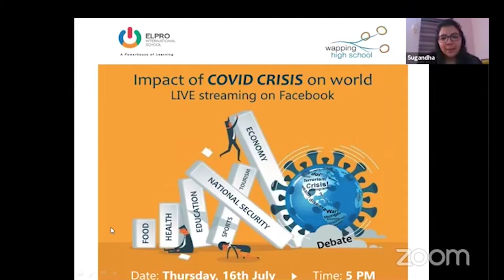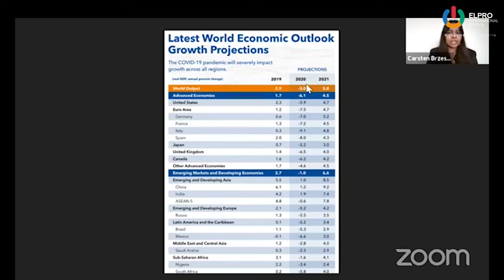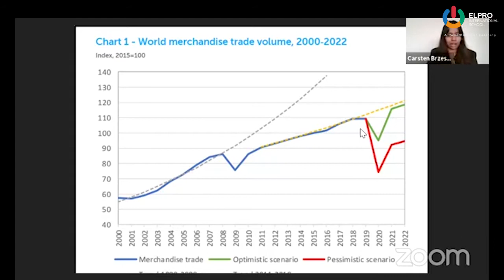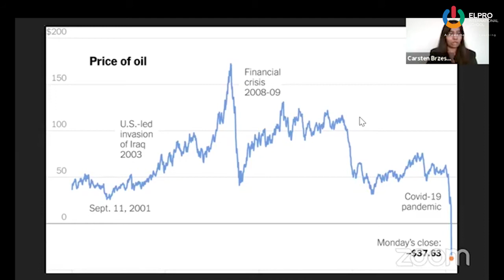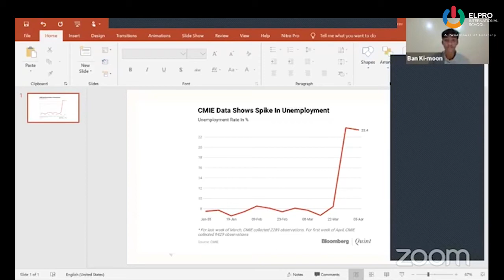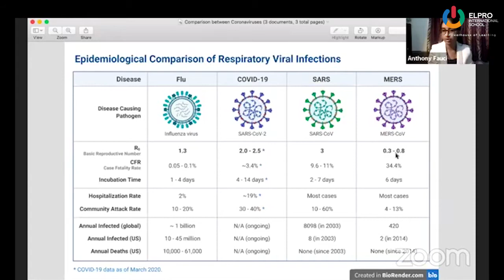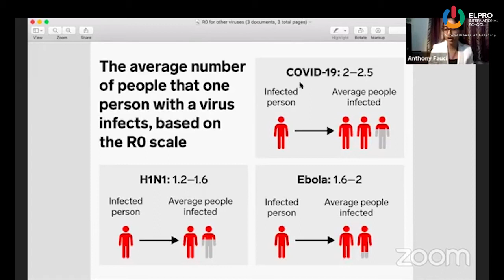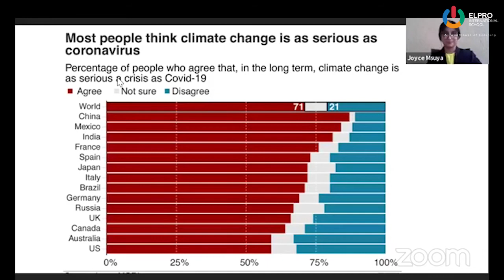Virtual project about the COVID crisis on the world.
EIS students & our international partners Wapping High school, Central London, presented our first collaborative virtual project  about the COVID crisis on the world.